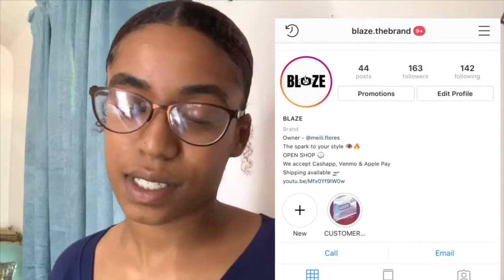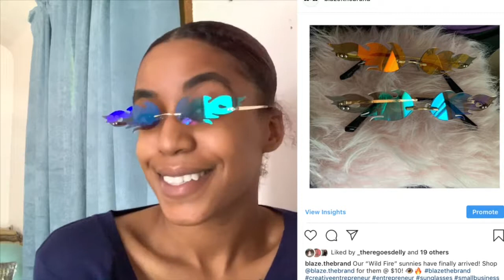How I Pack and Ship Orders | Sunglasses | Boss Babe S1 E1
Info:
Sc: @meili.barbie